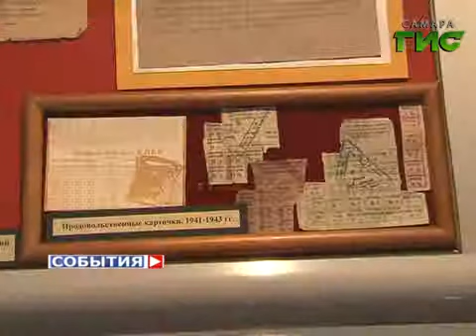Ракетно-космический центр "Прогресс" собирал велосипеды, автомобили, дирижабли и аэросани